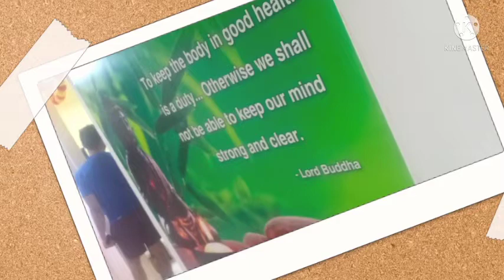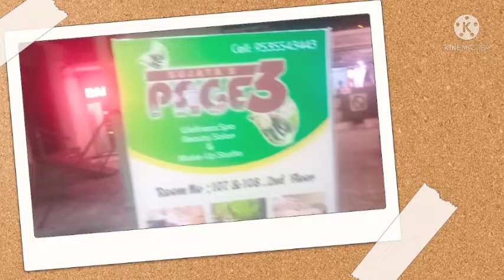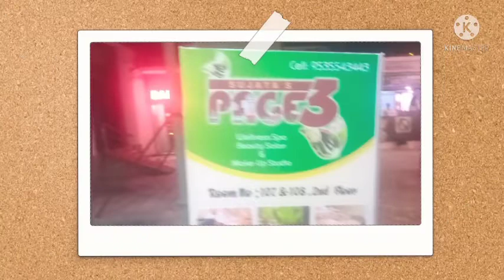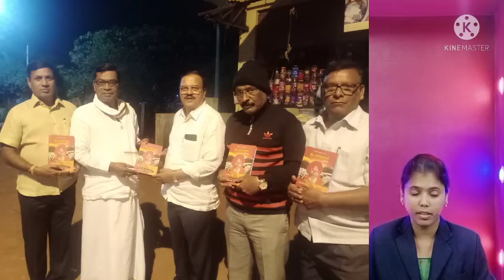ಕ್ರಾಂತಿ ಭೂಮಿ ವರ್ಲ್ಡ್‌ ಥಿಂಕಸ್೯ KRANTI BHOOMI WORLD THINKERS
ಕೆ.ಆರ್ .ಇ.ಶಿಕ್ಷಣ ಸಂಸ್ಥೆಯ ಜಂಟಿ ಕಾರ್ಯದರ್ಶಿ ಸತಿಶ್ ಪಾಟೀಲ ಅವರಿಗೆ ಸನ್ಮಾನ . ಡಾ.ಸಿ.ಎ.ಸಿದ್ದಾರೆಡ್ಡಿ ನಾಗೋರಾ.ಬಾಲಾಜಿ ಬಿರಾದಾರರ ಶುಭಹಾರೈಕೆಗಳು.ಕರೋನಾವೈರಸ್ ಮಹಾಮಾರಿಯ ಮೂರನೆ ಅಲೆಗೆ ತಡೆಯಲು ಸಿದ್ಧತೆಯಿಂದಿರಿ  ಎಚ್ಚರಿಕೆ ವಹಿಸಿಕೊಳ್ಳಿ ಖ್ಯಾತ  ಮಕ್ಕಳ  ತಜ್ಞ ಡಾ.ಸಿ.ಆನಂದರಾವ ಕರೆ .ಚಂದ್ರಶೇಖರ ಗಾದಗೆಯವರ ಪುತ್ರಿಯ ಭಾಸುಣಕಿ ಕಾರ್ಯಕ್ರಮ .ಶ್ರೀ ಜ್ಞಾನೇಶ್ವರ ಪೋಕಲವಾರ ಅವರ ಚಂದ್ರಲೀಲಾ ಗ್ರಂಥ ಕೊಡುಗೆಯಾಗಿ ನೀಡಿರುವ ಸಂದರ್ಭದಲ್ಲಿನ ವಿಚಾರಗಳು .ಡಾ.ಅಶೋಕಕುಮಾರ ಬಿ ನಾಗೂರೆಯವರ ಕಲಬುರಗಿ ಭೇಟಿ .ವಿನೋದ ಬಸವರಾಜ ಭಿಮಳಿೢ.ಪ್ರವೀಣ .ಹೋಟೆಲ್ ಆಮಂತ್ರಣ .ಅನಂತ.ಭೇಟಿ .